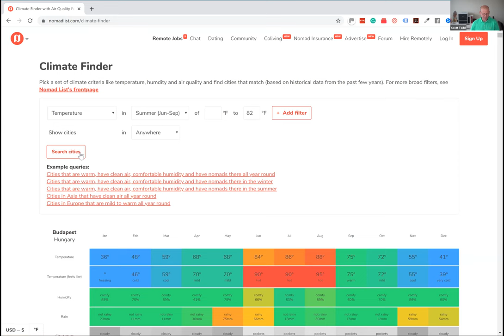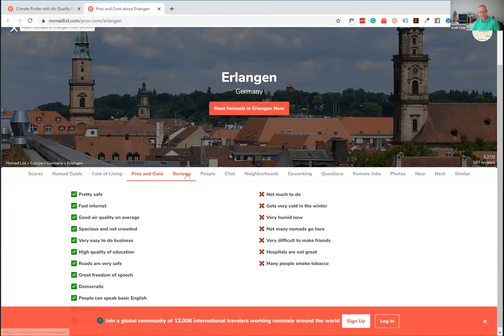Land Geek Flight School Student Q & A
Join us for a special edition of Round Table as the team grills former Flight School student, Joey Chiarello.

Joey, who took Flight School back in 2017, fills us in on his journey from finding The Land Geek model to the present, bringing in 13k a month in passive while still working at his job!

How is he doing it?

Listen in as the guys dig deep and ask Joey the questions that everyone wants to know, including:

-Biggest challenges
-Average acquisition cost and monthly notes
-Picking the first county and how many he works in now
-Outsourcing
-Best deal to date
-How much capital to start
-What aspects of the business he doesn’t like
-What he would have done different in Flight School and how long it took to pay for it
-Monthly expenses-mailings
-Biggest mistake to date

Joey, who has only taken Flight School, gives us a good view at what it takes to build a successful land business. And though he doesn’t follow the model 100%, in that, he doesn’t outsource much or automate, he is crushing it!

Plus, download your FREE blueprint for turning raw land into passive income!